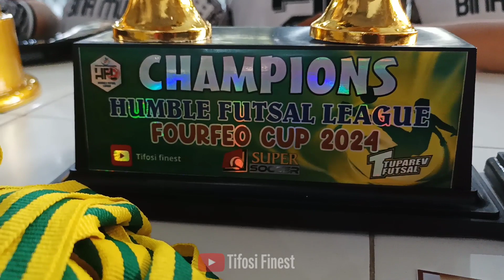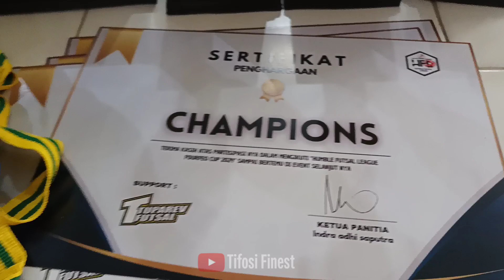BAD BOYS 🆚 EYANG PUTRA | ROUND U-19 | HUMBLE FUTSAL LEAGUE FOURFEO CUP 2024 | TUPAREV FUTSAL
HUMBLE FUTSAL LEAGUE
FOURFEO CUP 2024

ROUND UMUM

LAP. TUPAREV FUTSAL - CIREBON

EYANG PUTRA VS BAS BOYS